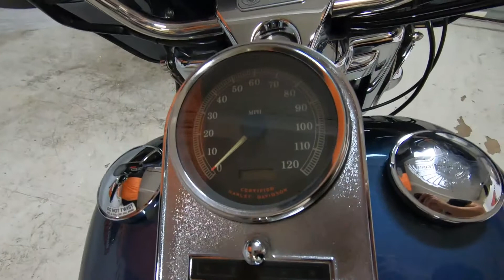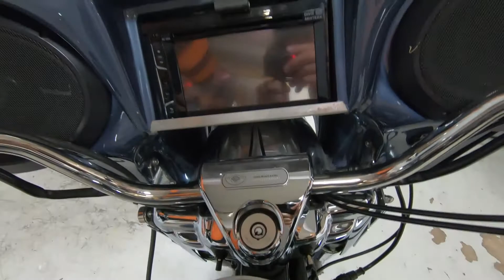2003 HARLEY-DAVIDSON ROAD KING - Used Motorcycle For Sale - Thiensville, W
Please visit Suburban Motors Harley-Davidson to view this Used Blue 2003 HARLEY-DAVIDSON ROAD KING for sale near Milwaukee, Wisconsin.

Stock#:  710327

Description:
This Used 2003 Harley-Davidson Road King MOTORCYCLE is for sale at Suburban Motors Harley-Davidson located in Thiensville, Wisconsin.